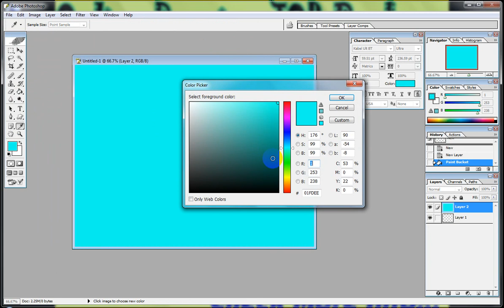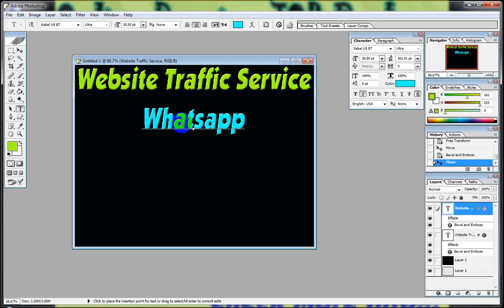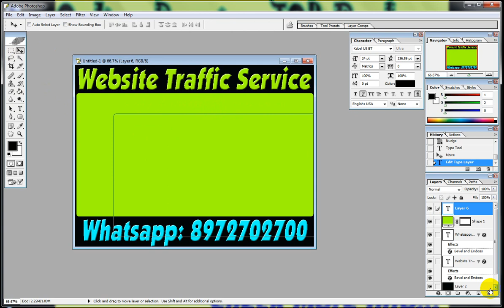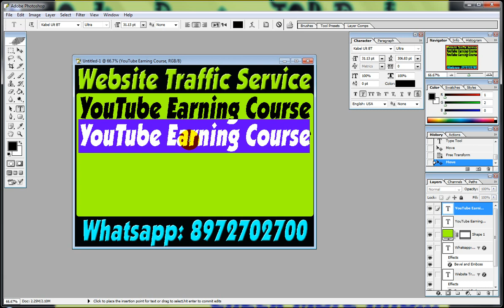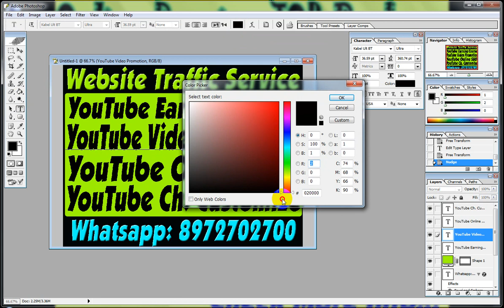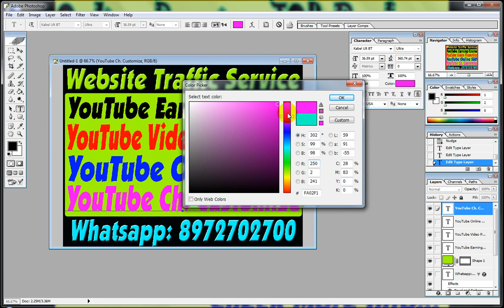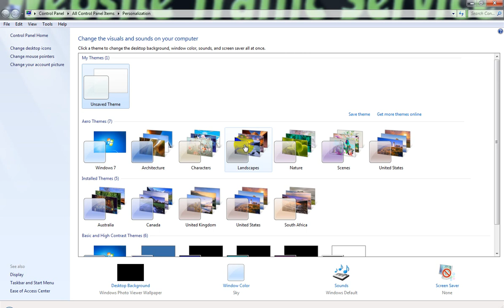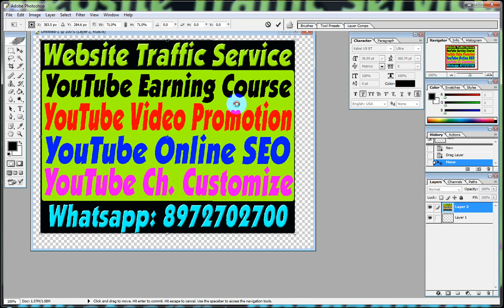Tomonisha Blogging Tricks : How To Create Desktop Background Banner Image